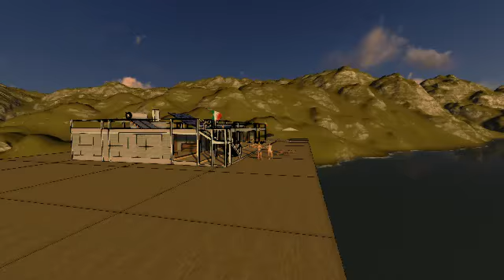Lake House Mexico 01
Casa Ciudad de México en el lago Video 1 -- OÜ Muhemuigam

José Mario Calero Vizcaíno
Arhitekt
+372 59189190